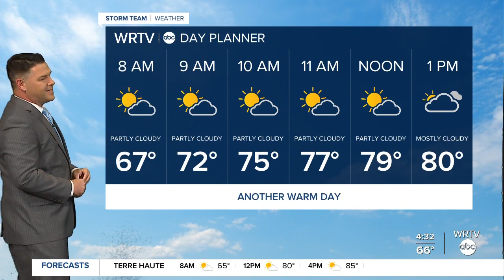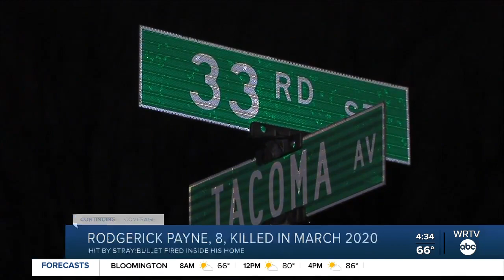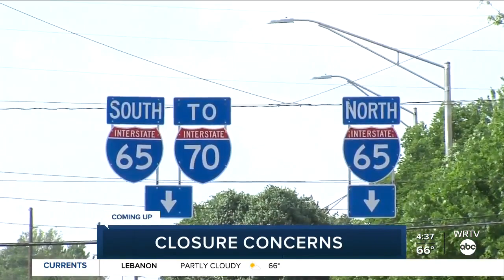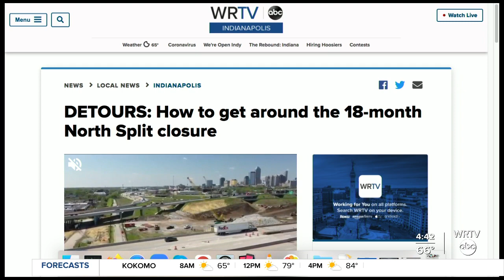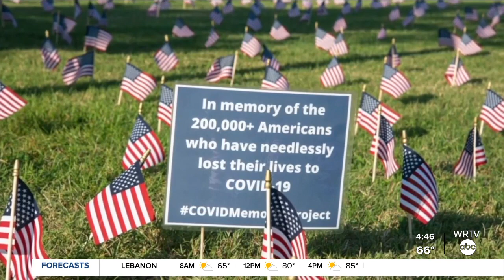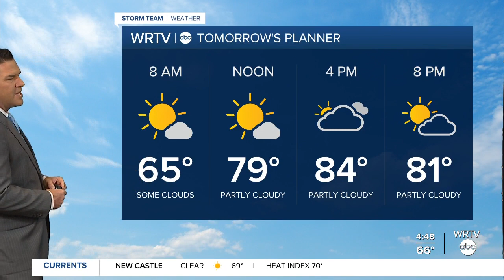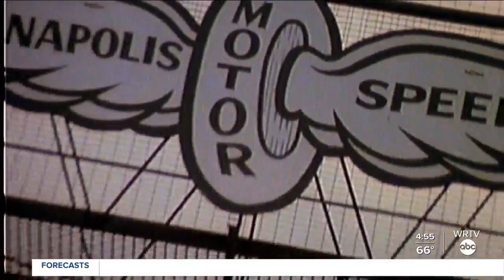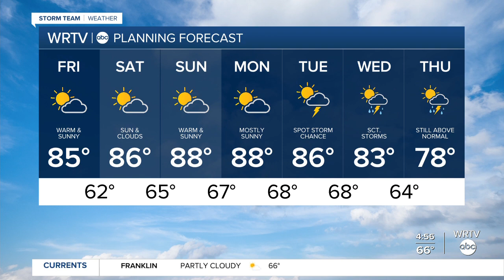Good Morning Indiana 4:30 a.m. | Friday, May 21, 2021